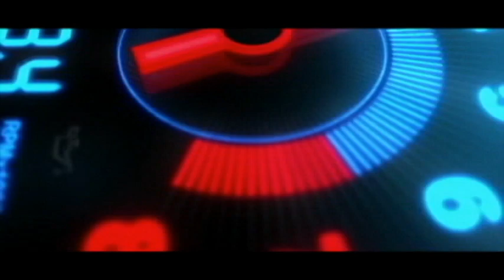Ikman. lk wahana | vehicle for sale in srilanka| Vahana sale srilanka